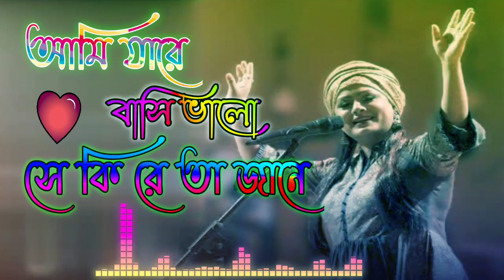Ami Jare Basi Valo Se Ki Go Ta Jane ।। Sumi lalon Brand ।। আমি জারে বাসি ভালো। All Music.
Bangla movie song. Bangla gaan. Bangla All song.
   bangla new song  bangla sed song bangla gan বাংলা গান বাংলা সেরা গান বাংলা হিট গান new song কষ্টের গান  gaan new

এই চ্যানেলে নিয়মিত নতুন গান আপলোড করা হয়।বন্ধুরা আমার নতুন একটি ইউটিউব চ্যানেল।

আমি যারে বাসি ভালো সে কি রে তা জানে

জানলে ব্যাথা অমন করে দিত না আর প্রাণে
আমি যার লাগিয়া সদাই কান্দি গো
কান্না পৌঁছায় না তার কানে

এই জগতে ভালোবাসা আমার হলো না
ভালোবাসার বিনিময়ে মন কিছুই পেল না
আমি পরকে দিয়ে ভালোবাসা রে
ভুল করিলাম জীবনে

পরকে ভালোবেসে আমার কান্না হলো সার
আমার চোখে জল দেখে [কেঁদ না ব্যথায়]
আমি যার কাছে যাই দেয় বেদনা
ব্যথা ভরা জীবনে

বিজয় বলে ভালবাসা হলো না আমার
সারা জনম ঘুরে মনের মানুষ পেলাম না
আমি পরকে ভালোবেসে রে
ভুল করিলাম জীবনে